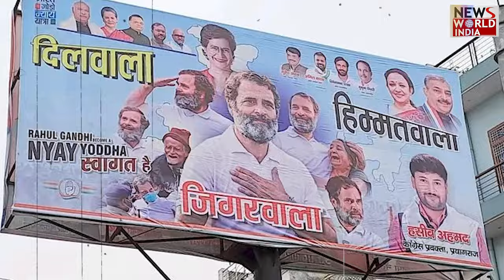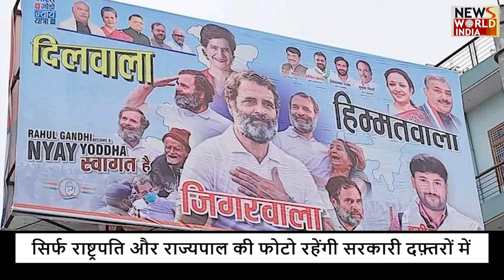आज आमचुनाव के तारीखों का एलान | Election2024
आज देश में लोकसभा चुनाव के तारीखों का आज एलान किया जाएगा, ये आम चुनाव सात चरणों में हो सकते है, तारीखों के एलान के बाद देशभर में आचार संहिता सक्रिय हो जाएगी
आइए जानते है आचार संहिता लागू होने के बाद क्या क्या होगा और क्या क्या नहीं होगा ।
आचार संहिता लागू होने के बाद अगले 24 घंटे में सभी सरकारी संपत्तियों पर लगी प्रचार सामग्री हटा दी जाएंगी।